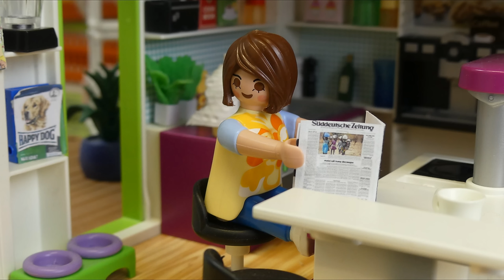Playmobil Film "Hochzeit" Familie Jansen / Kinderfilm / Kinderserie